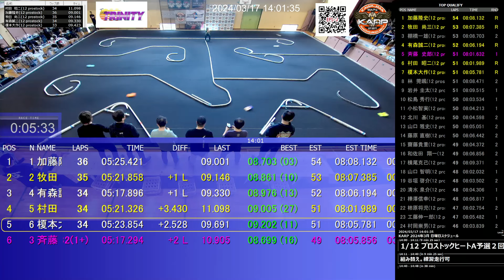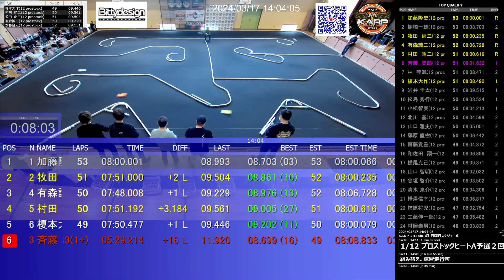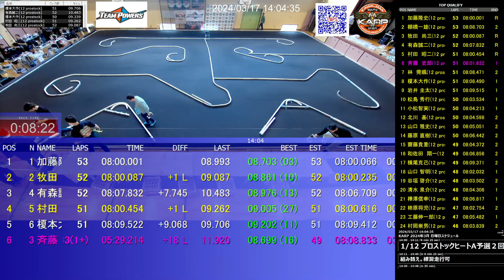EPS-J 2024 Rd1 KARP 予選２回目その２